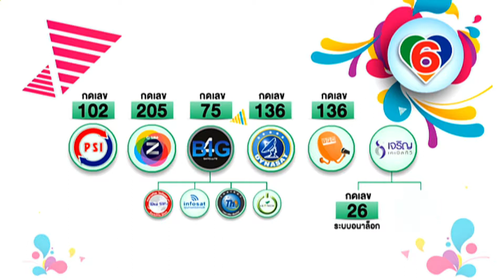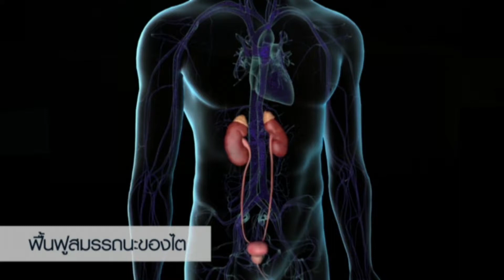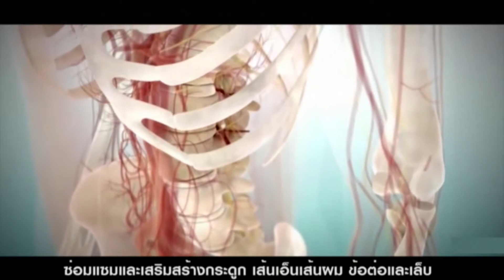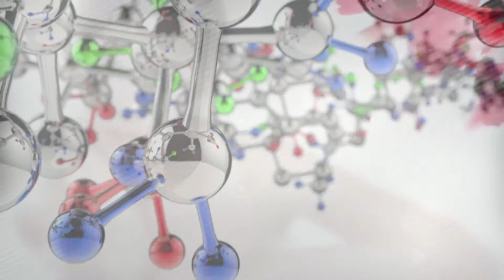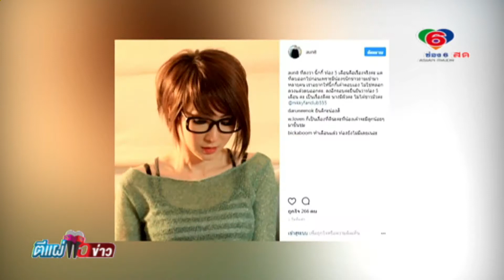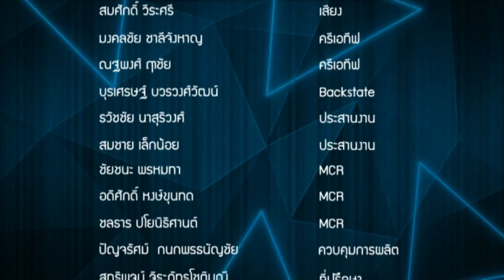ตีแผ่แฉข่าว on air 31-10-60